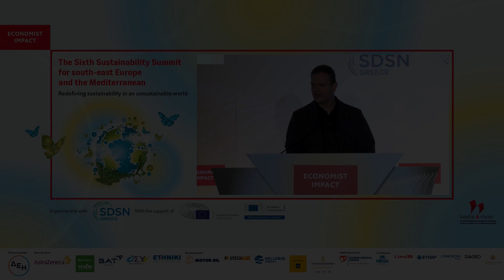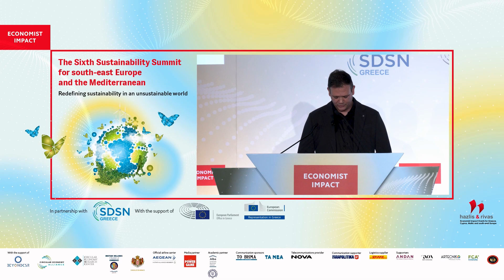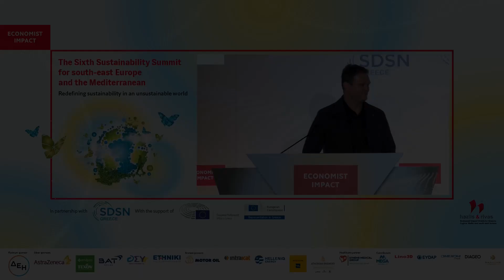Mark Esposito on RENEWABLE ENERGY AMIDST A GLOBAL ENERGY CRISIS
Mark Esposito, professor, Hult Int’l Business School & Harvard University’s division of continuing education, senior adviser, Strategy&, PwC at The Economist Impact's Sixth Sustainability Summit for south-east Europe and the Mediterranean